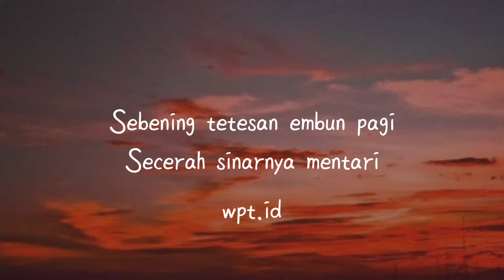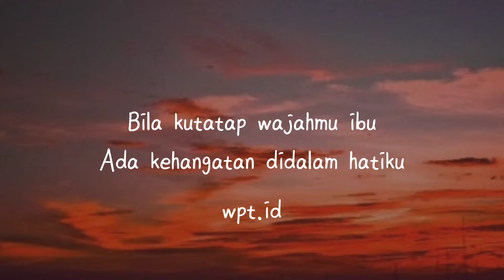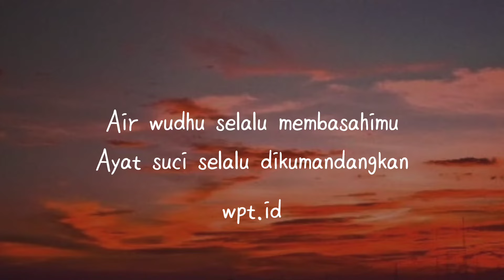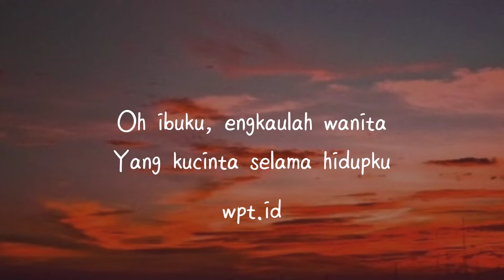Ibu ~ New Sakha Lirik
🎙️ Penyanyi : New Sakha